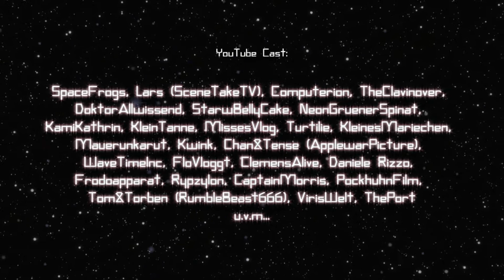YouTube-City Clip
Ein kleiner Szeneausschnitt für euch!